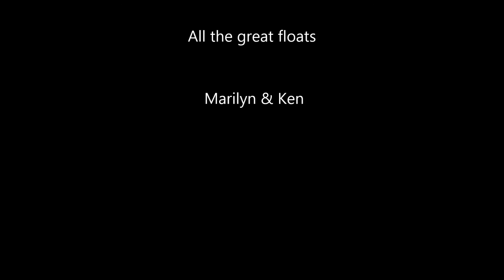2015 christmas boat parade of lights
2015 Lake Havasu Boat Parade of Lights, put on by the London Bridge Yacht Club at the London Bridge in Lake Havasu City, Az.